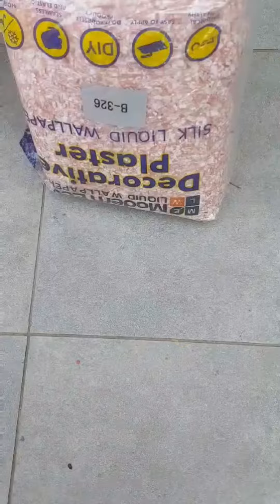Modern Eco Liquid Wallpaper always best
हजुरहरुको घरको हरेक समस्यको समाधान हुने गरि नेपालमै पहिलो पटक यो प्रबृधी भित्रायेका छौ।
🤔येसका बिशेषताहरु/ किन अरु भन्दा राम्रो
भित्ता palster गरेपछी सिधै लगाउन मिल्ने
केमिकल र गन्ध रहित
#१००% बातावरण मैत्री
भित्ताको चिसो र तातो कोठामा आउन नदिने
#८ बर्ष वारेन्टी
प्रयोग गर्न छिटो र धेरै सजिलो
आफै पनि लगाउन मिल्ने
पुन प्रयोग गर्न मिल्ने